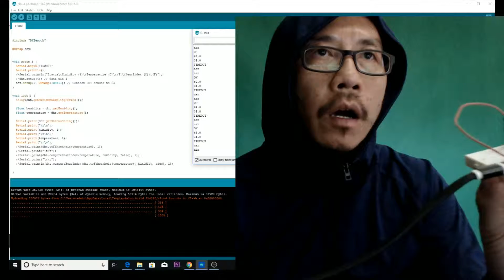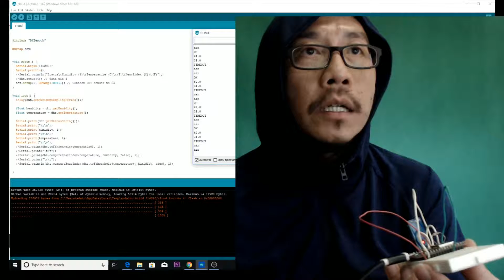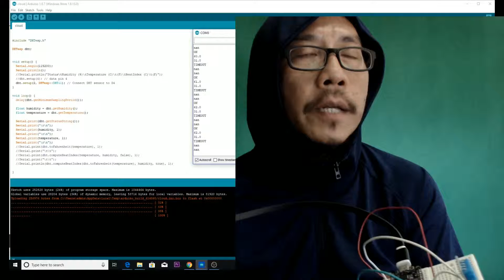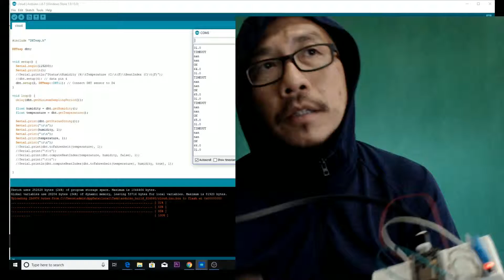ทักษะที่สำคัญตอนนี้คือ การหาว่า code ในเนต ตรงไหนที่ไม่ครบ